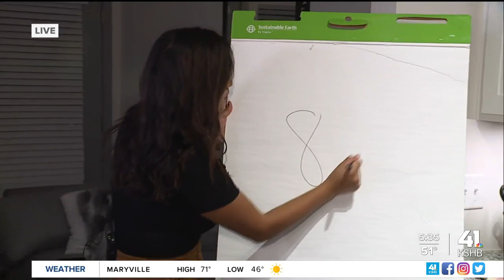KSHB News | Rising Food Prices Impacting Grocery Shopping, Eating Habits